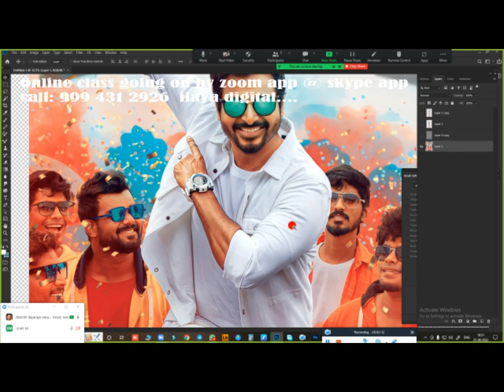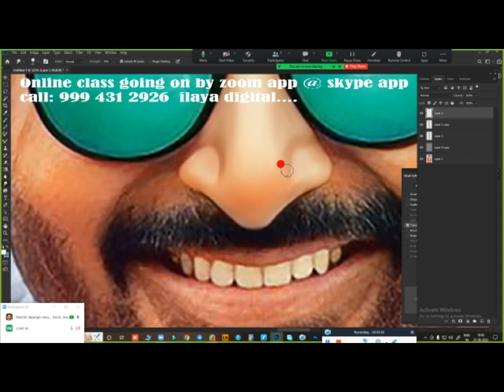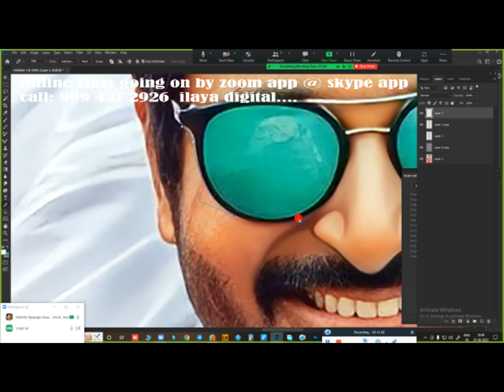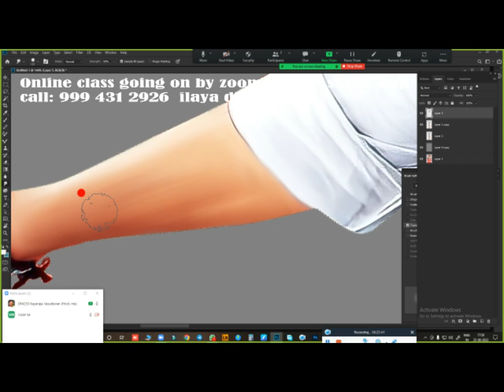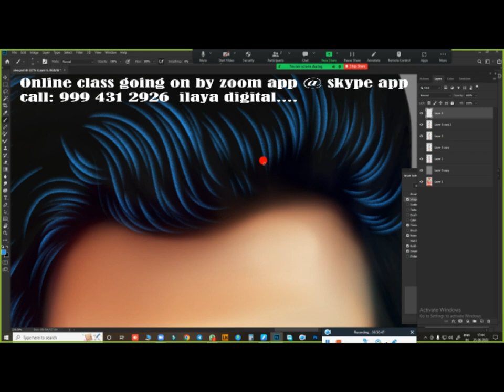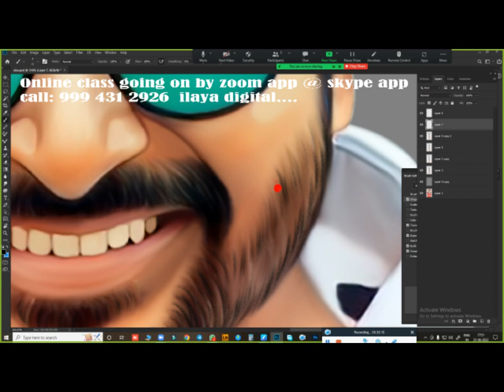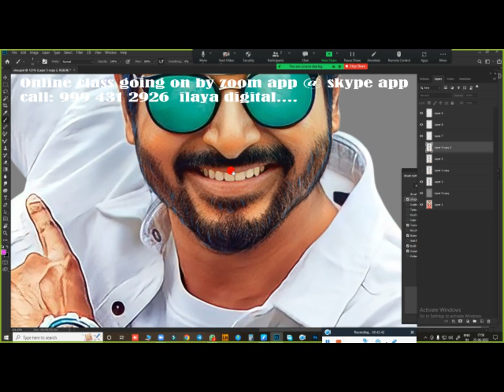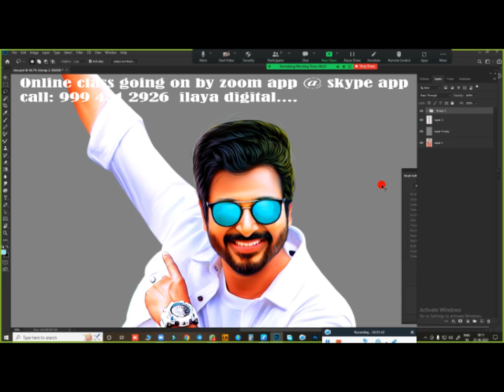Don Movie Poster/Sivakarthikeyan/ New Digital painting /Tamil and English /Oil Effect / Tutorial